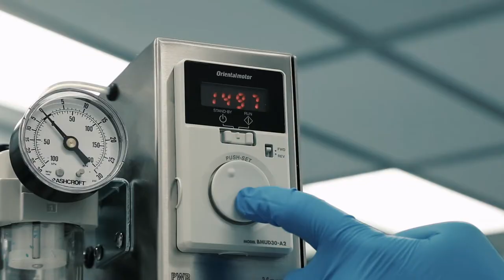Power Feed Production on your Flex-Drill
Introducing our Power Feed Production option on our FLEX-DRILLS

BENEFITS:
1) Allows for consistent lab studies where builds of hundreds of products may need to be done with consistent feeds and speeds
2) Great for production setting where consistent feed velocity is crucial and operator safety measures are necessary
3) Well suited for single hole applications

FEATURES:
Z-Axis auto feed with auto homing
Dial controlled drill speed
Programmable feed rate and drill depth
Enclosure hanging stand
Safety hand tie down sensors
Custom production tooling

Superior catheter tipping and catheter hole punching. CATHTIP offers proven process solutions for catheter production, from catheter tipping, bonding, flaring, and Cath-Punch hole punching machines, to full-scale certified Class 7 clean-room production. With decades of experience producing the finest quality tipped and punched catheter parts, we help get products to market. Superior equipment and know-how enhance quality, reliability, and consistency, whether CATHTIP produces the parts or provides the machines to do so. ISO 13485:2016 Certified Quality Management System

CATHTIP helps companies of all sizes produce a higher-quality catheter product with cleaner holes, more accurate tipping geometry and specific improvements like insertion-force reduction. Achieve flashless tips and smooth bonds using our CATHTIP® proven process. CATHTIP machines operate in the largest medical manufacturing environments, as well as small R&D labs, around the globe. CATHTIP is your number one source of catheter tipping equipment & technology, since 1995.